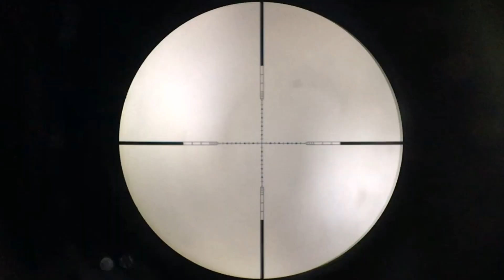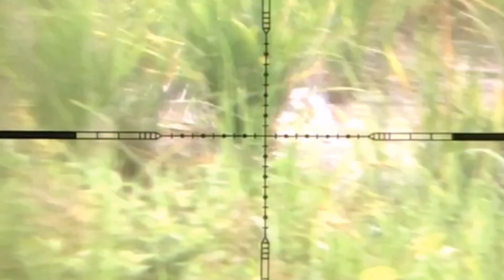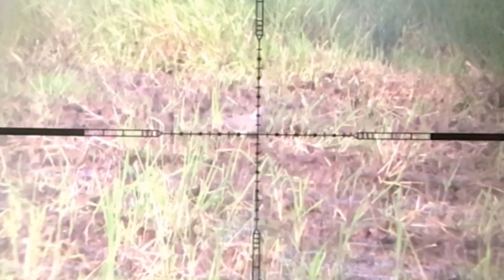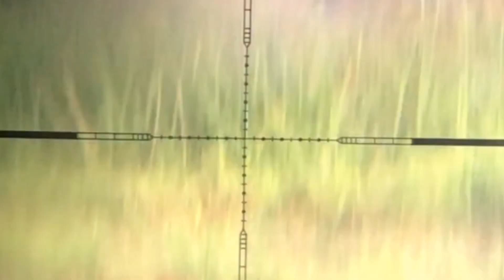Ep#30 Wild duck pakobo hunting sa malawak na taniman ng palay.